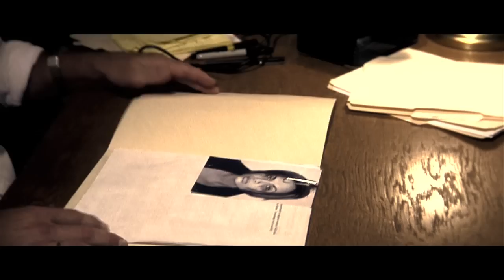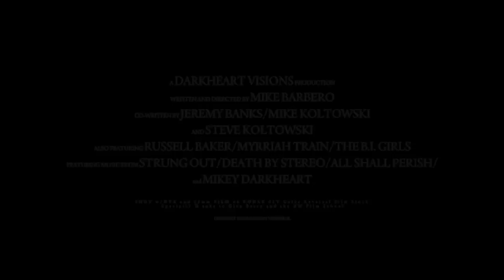SIX GRAND (Official Trailer)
Shot on panasonic HVX 200 with Letus extreme 35mm adapter with minolta glass

Written directed and produced by Mike Barbero
Executive producers Glen Berry/Wilson Large
Co producers John Barbero/Russell Baker
Dp/editor Sean Leonard

starring
Steve Koltowski
Myrriah Train
Mike Barbero
Jeremy Banks
Russell Baker